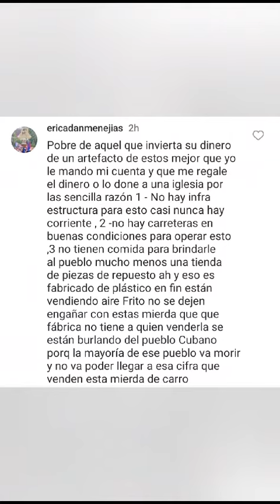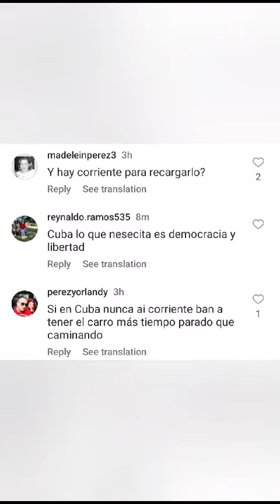Cuba promociona la venta de autos eléctricos. Esto es lo que debes saber.